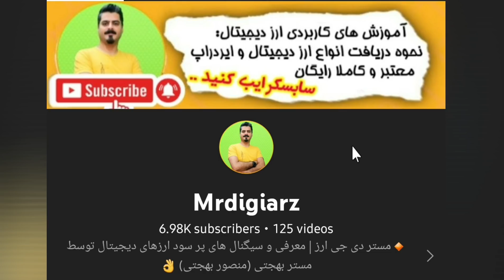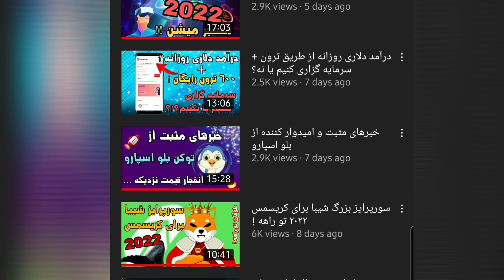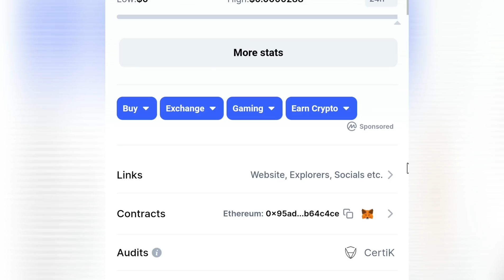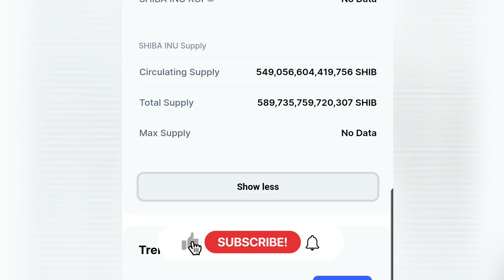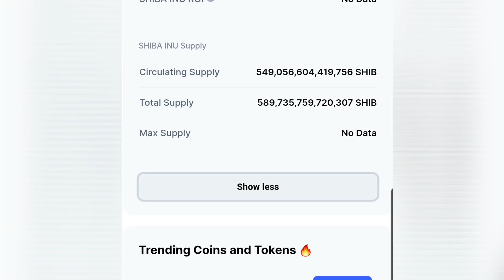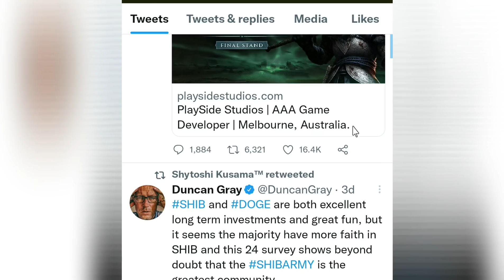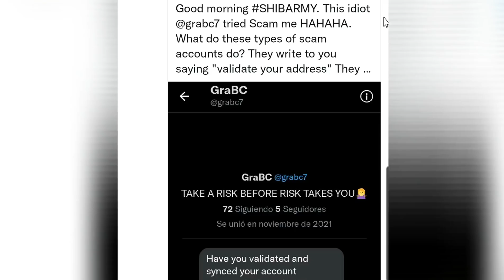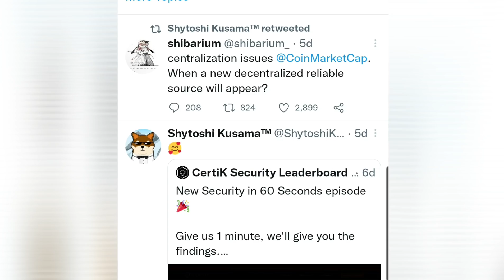آیا شیبا اینو به همه دروغ گفته؟! جدیدترین خبر شیبا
دوستان توی این کلیپ قصد دارم تا جدیدترین و به روز ترین خبرها و اتفاقات شیبا اینو رو خدمتتون اعلام کنم
همچنین یک نکته بسیار مهم وجود داره که باعث افت شدید قیمت شیبا در این مدت شده
پس لطفا اگر هولدر شیبا اینو هستید این ویدیو رو کامل و با دقت مشاهده کنید 👌